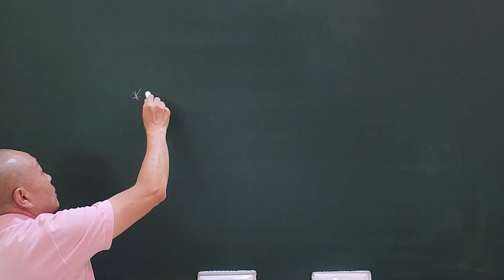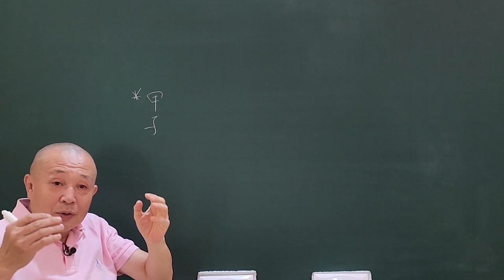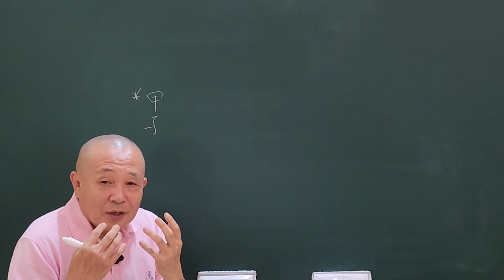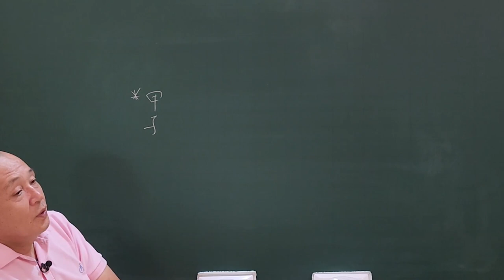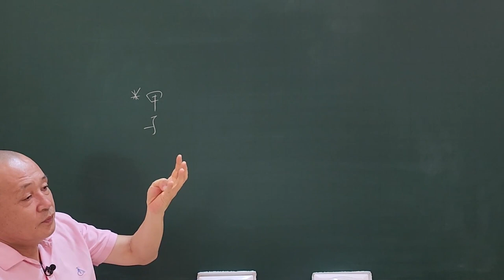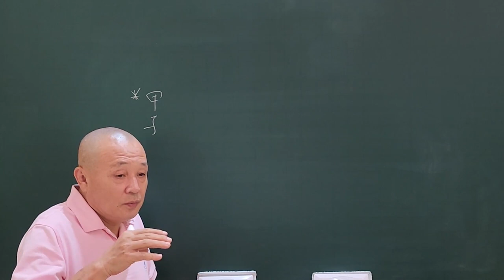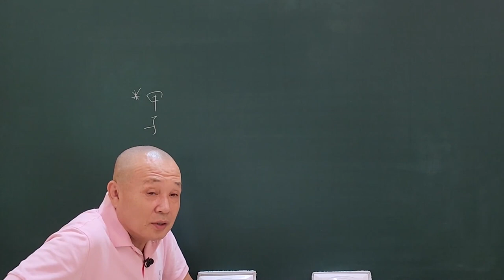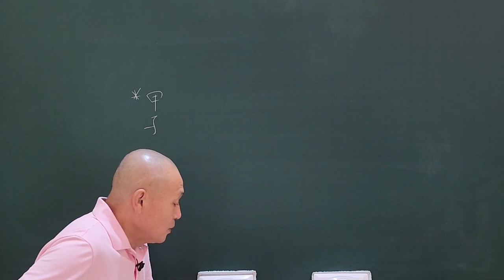내가 나를 모른다는 사실이 세상에서 가장 놀라운 일이다!